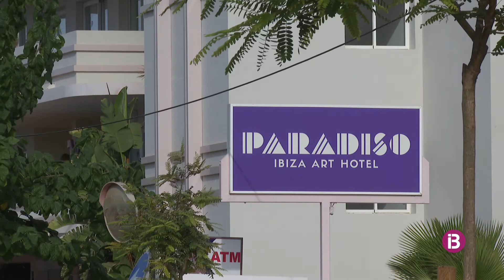La Federació Hotelera d'Eivissa preveu al setembre una ocupació als hotels del 80 per cent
Les cadenes OD Hotels i Concept Hotel Group acabaran el setembre amb el 88 per cent